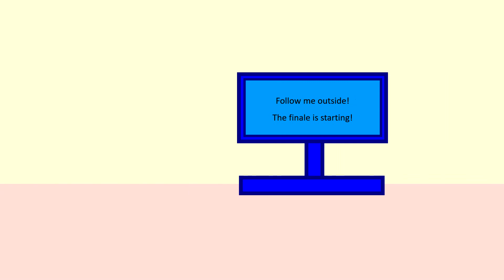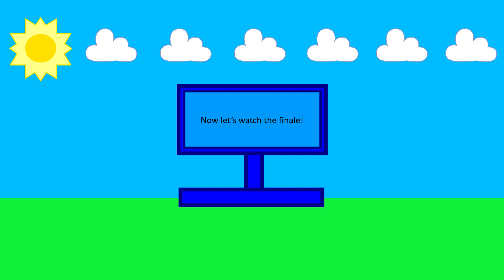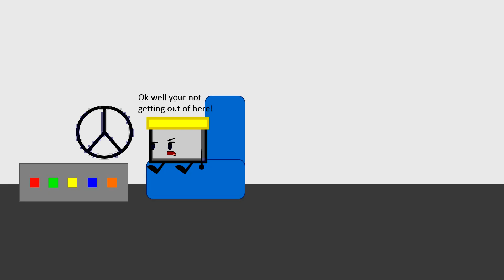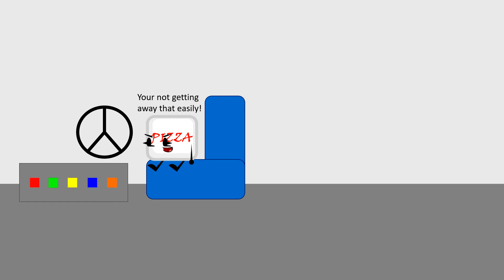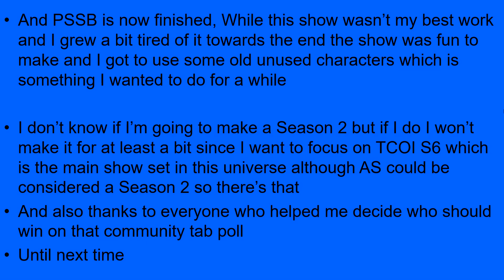PSSB 23: The Short Road Home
Finale

MUSIC
Undertale OST - Hotel
TeknoAXE - Go Time
TeknoAXE - Digital Ether
TeknoAXE - Glass Canopy
TeknoAXE - Retro Future Nights
TeknoAXE - A Brand New Adventure
TeknoAXE - Locust
Undertale OST - Reunited
TeknoAXE - Asteroid Field